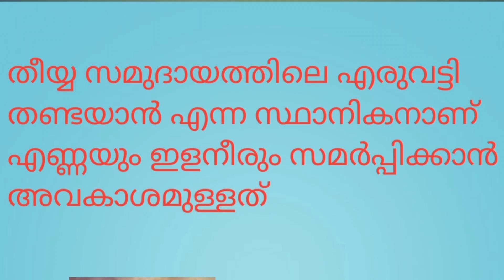തീയ്യ സമുദായത്തിലെ കുറ്റ്യാടി തണ്ടയാൻ എന്ന സ്ഥാനികനാണ് എണ്ണയും ഇളനീരും സമർപ്പിക്കാൻ അവകാശമുള്ളത്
തീയ്യ സമുദായത്തിലെ കുറ്റിയാടി തണ്ടയാൻ എന്ന സ്ഥാനികനാണ് എണ്ണയും ഇളനീരും സമർപ്പിക്കാൻ അവകാശമു

കൊട്ടിയൂർ അമ്പലം
Kottiyoor Temple
വൈശാഖ മഹോത്സവം
കൊട്ടിയൂർ ക്ഷേത്രം
ഓം നമഃ ശിവായ
കൊട്ടിയൂർ പെരുമാൾ
കൊട്ടിയൂർ മുതിരെരി വാൾ വരവ്
Kottiyoor Muthirerival
മുതിരെരി അമ്പലം
മുതിരെരി വാൾ
Muthireri Vaal